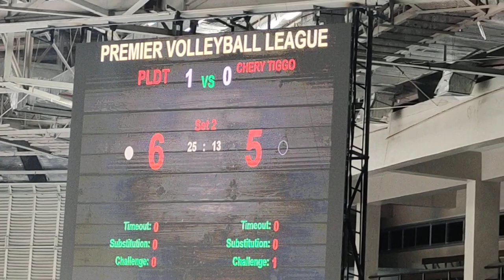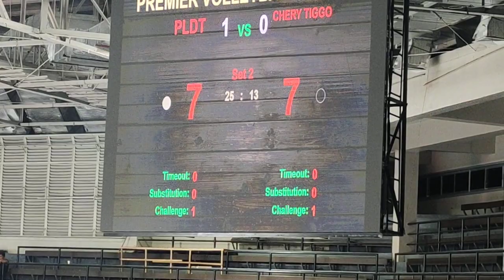live now, set 2 update 2...CHERRY TIGGO vs PLDT |pvl 2023 open conference